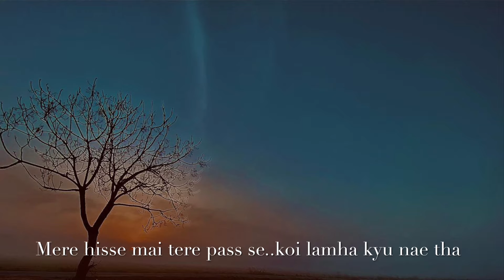Shayari|Hindi Shayari|Taj#hindishayari punjabishayari taj# whatappstatus हिंदी शायरी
Written & voice : Taj